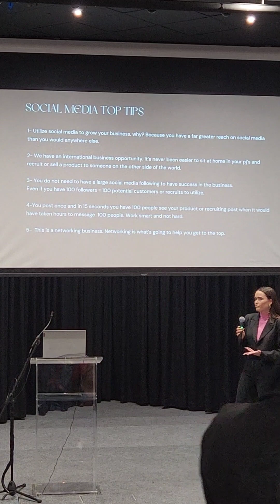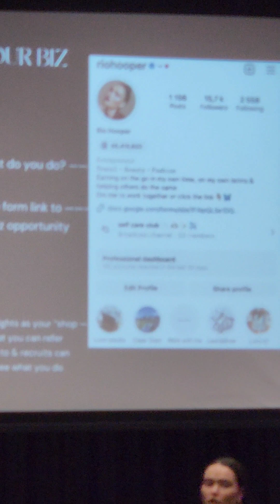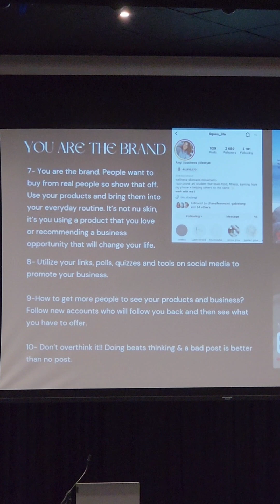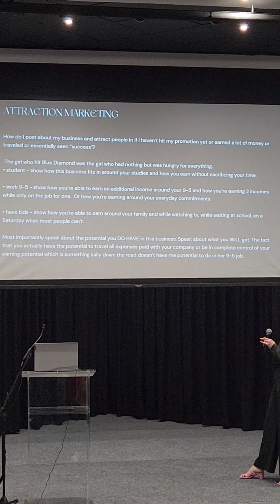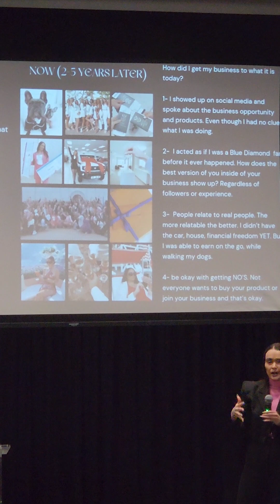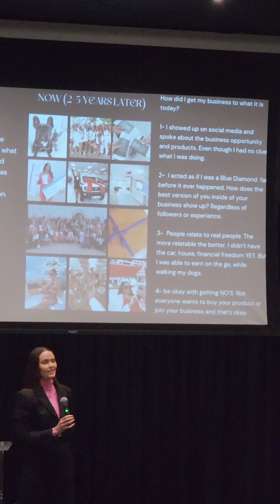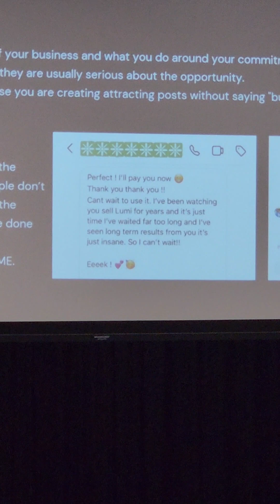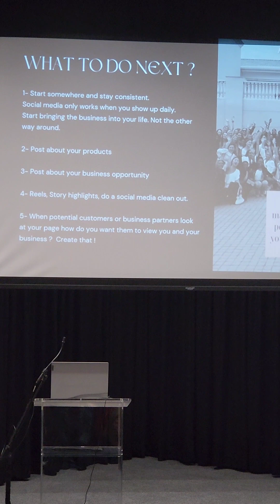How to use social media to build your business